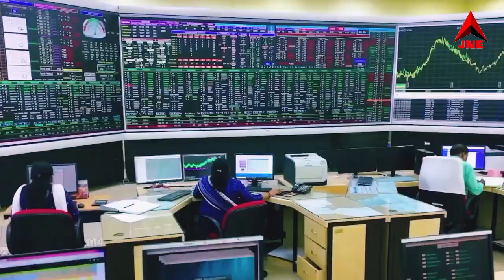ଭୋଟରଙ୍କ ଭରସା, ସେ ଅପରାଜୟ ନେତା, ନବୀନ ପଟ୍ଟନାୟକ ହେବେ ପୁଣି ମୁଖ୍ୟମନ୍ତ୍ରୀ